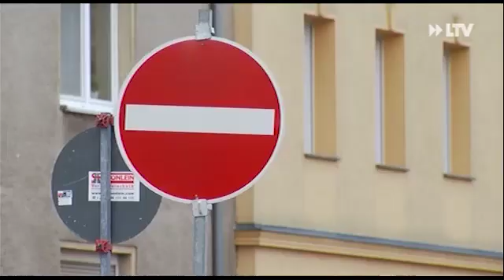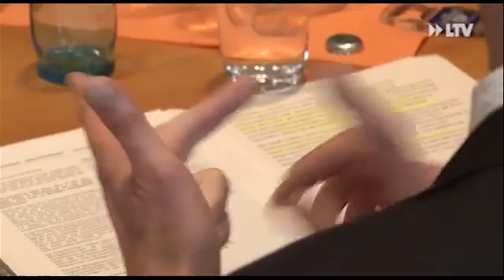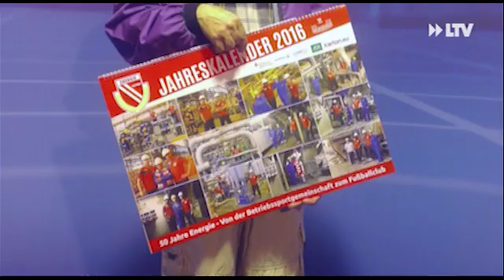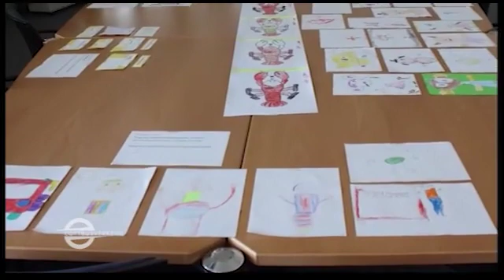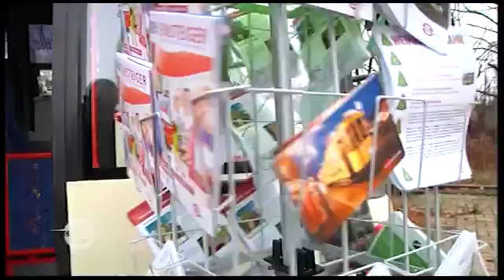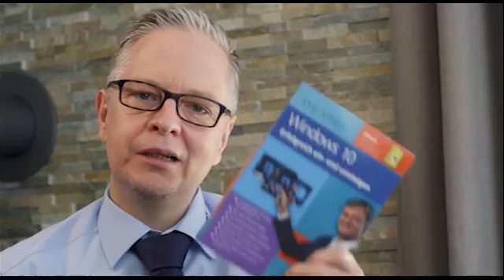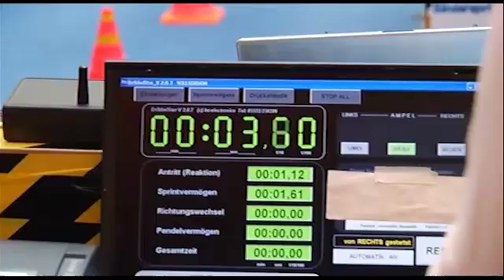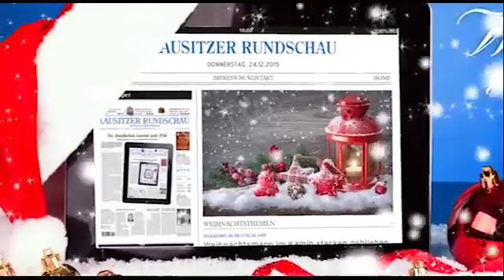LTV AKTUELL am Mittwoch - 23.12.2015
Themen:
Erneute Hoffnung für Altanschließer
Kein Schnee in Sicht
Eine turbolente Hinrunde beim FCE